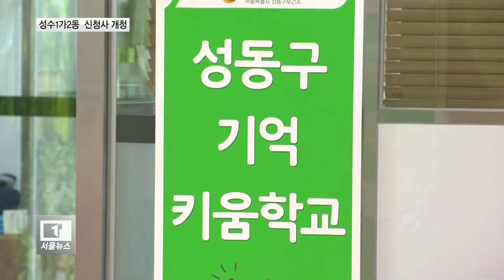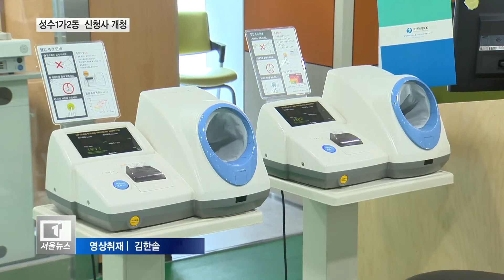'위탁개발방식' 성수1가2동 공공복합청사 개청_티브로드서울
[티브로드 임세혁기자]

[앵커멘트]
성동구 성수1가2동 주민센터가
공공복합청사로 다시 태어났습니다.
민원사무공간은 물론이고
어린이집과 데이케어센터 등
다양한 시설이 입주해,
한 곳에서 다양한 볼 일을 처리할 수 있다는
장점이 있는데요.
임세혁 기자가 전합니다.

[기사내용]
성수1가2동 주민센터가 공사를 마치고
운영에 들어갔습니다.

지난 2017년 착공한지 2년만입니다.

전국 최초로 한국자산관리공사 위탁개발을 통해
건립한 것으로, 건물 일부 공간을
식당과 병원 등에 세를 주고
여기서 발생하는 수입으로
건립비를 상환하는 방식입니다.

정춘우/성수1가2동장
(성수1가2동 주민센터가
40년 이상 노후된 건물로서
주민들이 이용하기에 많이 공간이
좁은 상황이었습니다.
그래서 구청에서 예산을 확보했는데
많이 부족해서 한국자산관리공사에서
민간투자방식으로 건물을 지으면서
식당과 병원 등에 임대를 줘서
20년동안 상환하는 형식으로
건물을 짓게 되었습니다.)

성수1가2동 공공복합청사는
연면적 4천9백제곱미터에
지하2층, 지상 6층 규모로,
다양한 시설과 기관이 들어서 있습니다.

주민센터를 비롯해
성동구보건소 성수지소와 데이케어센터,
치매안심센터와 노인복지센터가 입주해
운영에 들어간 상태입니다.

오는 5월까지는
1층에 어린이집이 들어서게 되고,
식당과 커피숖도 마무리 공사를 마치는 대로
문을 열 예정입니다.

(저희 성수1가2동 공공복합청사는
아이들부터 어른들까지 모든 주민들이
이용할 수 있는 다양한 시설을 갖추고 있습니다.
우리 1가2동 주민을 비롯해서
성동구에 계신 주민들 모두 오셔서
저희 청사를 많이 이용해주시기 바랍니다.)

구의 재정 부담은 최소화하고
구민을 위한 최대한의 시설을 확충하기 위해
위탁개발방식으로 건립된
성수1가2동 공공복합청사.

타 지역에서도
낙후된 공공기관 신청사를 건립함에 있어
좋은 롤모델이 될 것으로 기대됩니다.

티브로드 임세혁입니다.